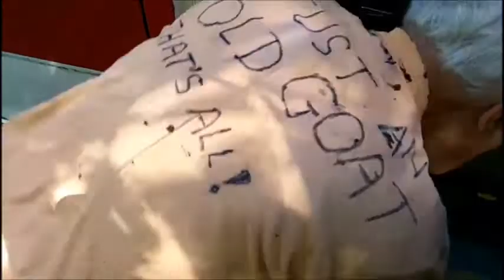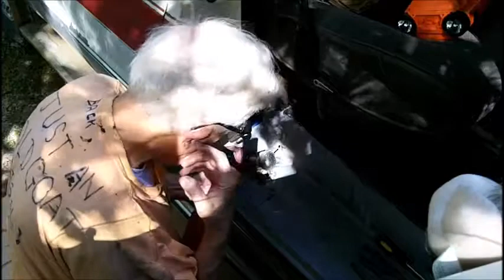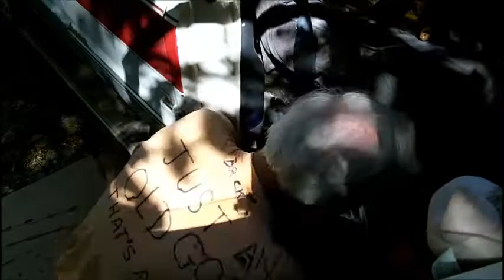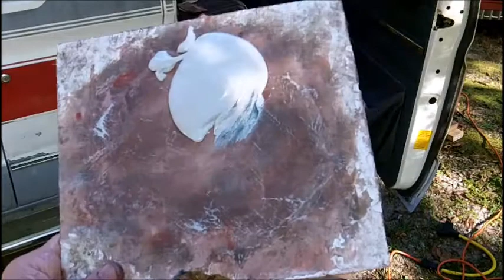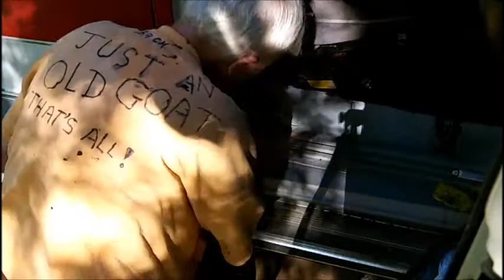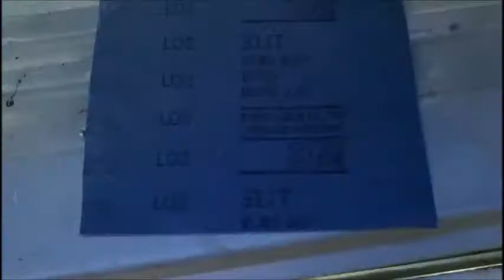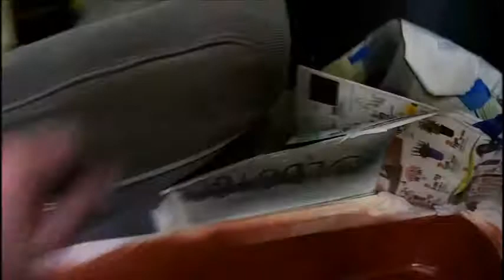Poor Man's Body Work 4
PART 4
Poor Man's Body Work